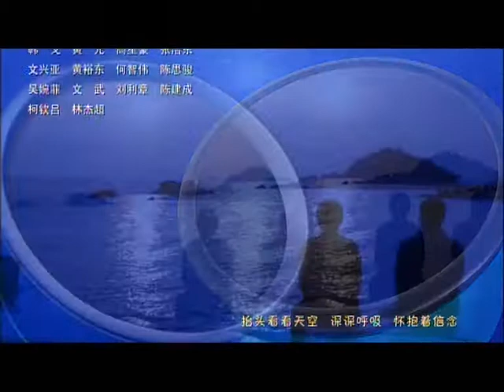【官方Official】火力少年王之舞动火力 - Blazing Teens 4 (Live Action)_EP06